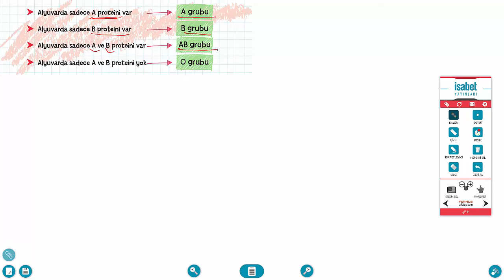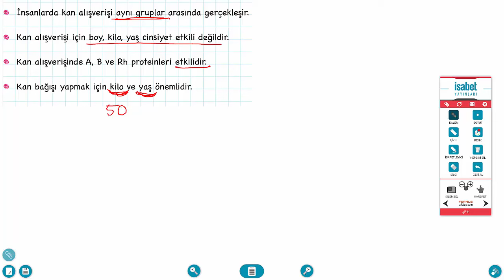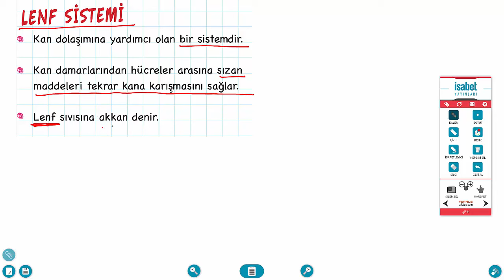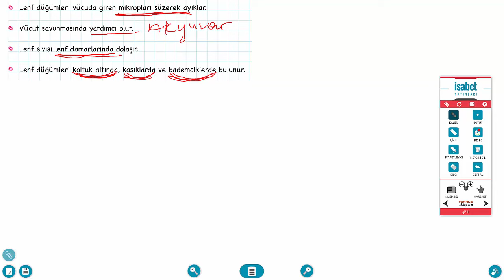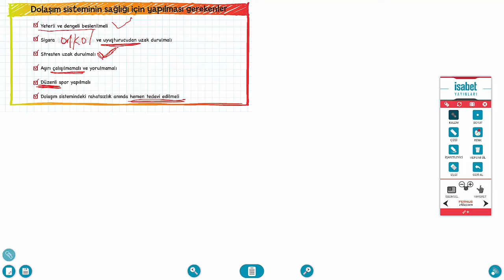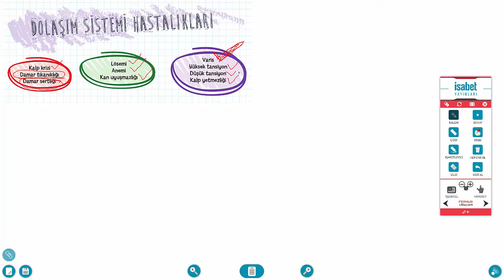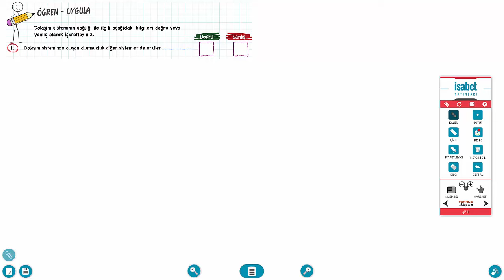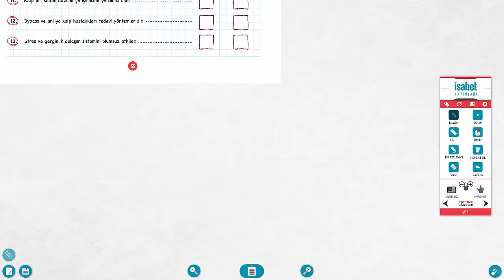6. Sınıf Fen Bilgisi – Ders 6 – Dolaşım sistemi 2